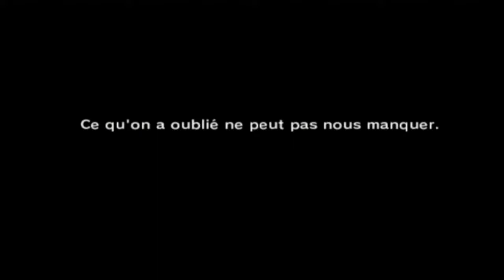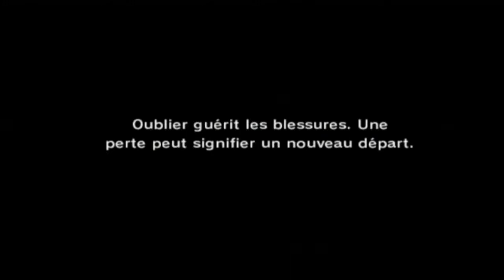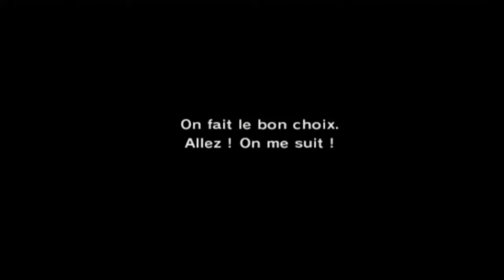Chocobo's Dungeon #2 un bébé de l'espace ?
et's Play sur le jeu Final Fantasy Fables : Chocobo's Dungeon #2
Nous nous retrouvons dans un lieu étrange. Que ce passe t-il dans ce village ?